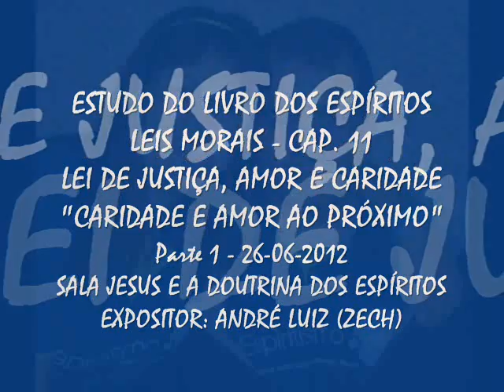ESTUDO DO LIVRO DOS ESPÍRITOS - SALA JDE - EXPOSITOR ANDRÉ LUIZ (ZECH) - 26-06-2012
ESTUDO DO LIVRO DOS ESPÍRITOS - LEIS MORAIS - CAP. 11 - LEI DE JUSTIÇA, AMOR E CARIDADE - CARIDADE E AMOR AO PRÓXIMO - SALA JESUS E A DOUTRINA DOS ESPÍRITOS - JDE - EXPOSITOR ANDRÉ LUIZ (ZECH) - 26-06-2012 - PARTE 1